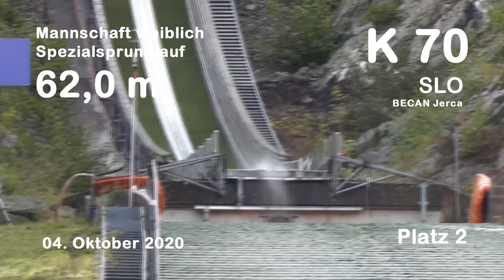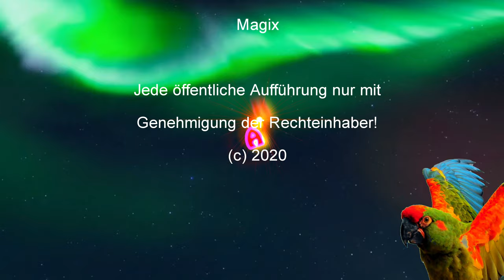OPA Games Children Hinterzarten 03./04. Oktober 2020